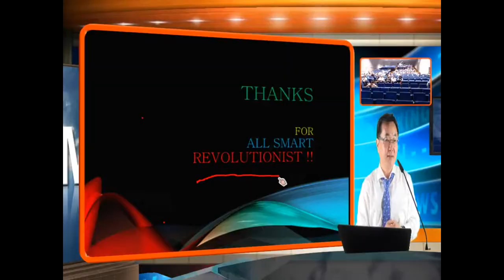IStudio Live PResentation at SIngapore Polytech